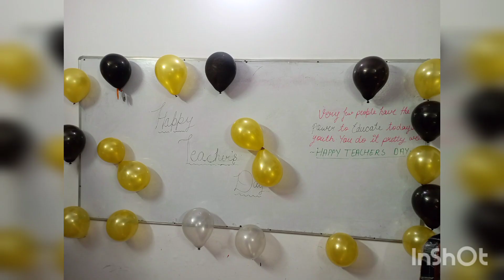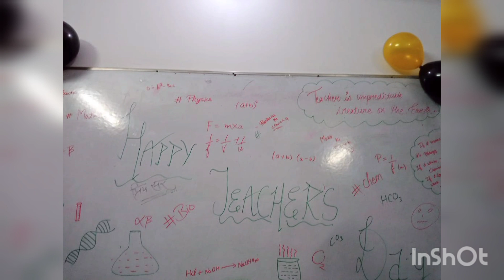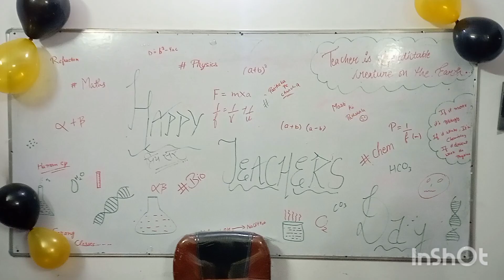Bacchon kaa pyaar❤ Happy Teacher's day ❤❤